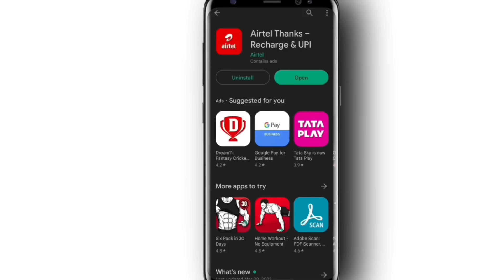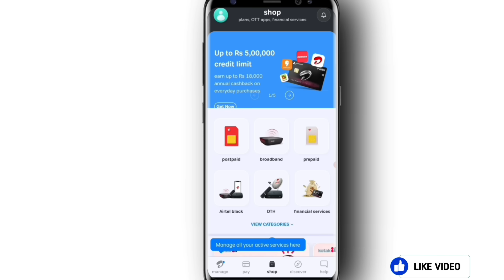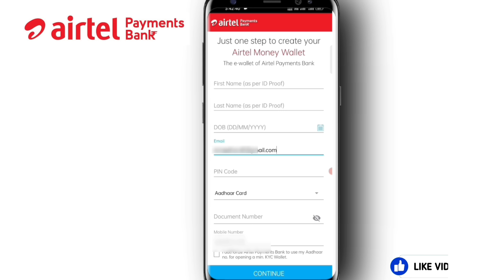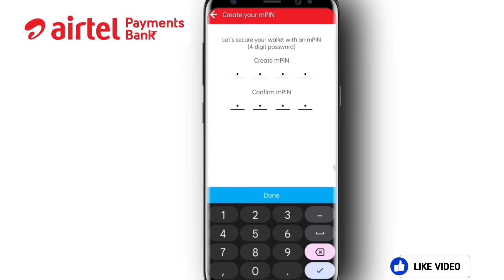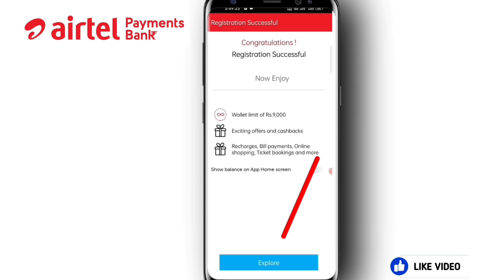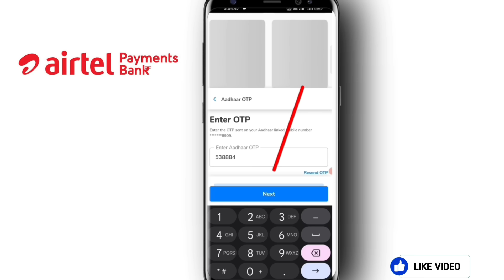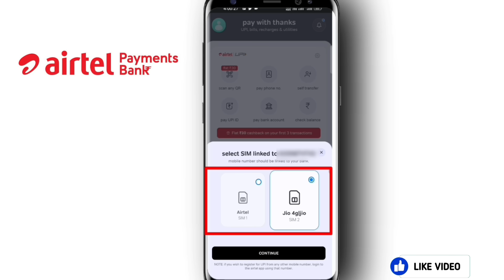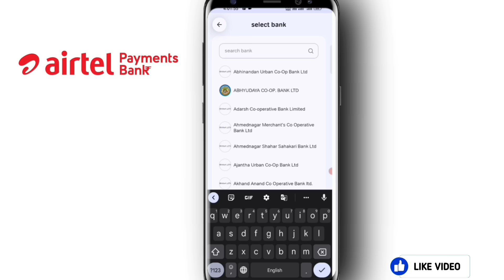Airtel payment bank account open 2024 | Airtel payment bank account open kaise kare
Your Queries 👇...

airtel payment bank kaise khole
Airtel payment bank me account open kaise kare 2024
airtel payment bank account kaise open Kare
airtel payment bank account open
account kaise open Kare airtel payment bank
Airtel payment Bank account kaise open
airtel payment bank zero balance saving account kaise open Kare
Airtel payment bank account opening process
airtel payment bank account open 2024
airtel payment bank open kaise kare
airtel payment bank me account open kaise kare
airtel bank account kaise khole
airtel payment bank me khata kaise khole
how to create airtel payment bank account in hindi
Airtel payment bank account open kaise karte hain